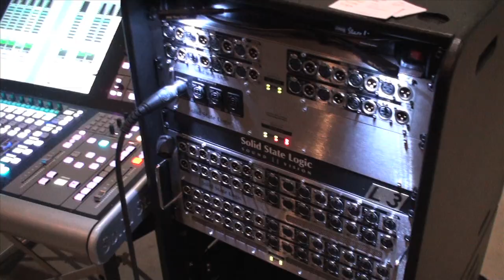LD Systems - Product Showcase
LD Systems produced a showcase of equipment and services on Wednesday January 22nd at the Freeman Coliseum in San Antonio. This event was the first of its type for LD Systems and probably the first event of its type in San Antonio. With the assistance of L'Acoustics, SSL, Freeman Coliseum, Quest Drape & RK Group catering, LD Systems created a product rich environment that immersed the participant in a myriad of production possibilities.

Fully functional product displays included a 2 ½ hour L'Acoustics K1 range product seminar, an SSL Live interactive console display, a live 3D architectural video mapping display and a hands on LED & moving light technology display. Also featured, were the Systems Integration installation display, including a live display of the L'Acoustics Arc system installed by LD Systems into the Freeman Coliseum, a hard-to-miss rigging & structures display, a remote camera & advanced video technology display, as well as, a facilities display from Freeman Coliseum & a decorative options display by Quest Drape.

Approximately 100 participants joined us through the afternoon to learn about LD Systems products and services and to partake in a little Texas hospitality and fellowship. Great stories were shared and knowledge & feedback was imparted. A terrific success for LD Systems due to the LD Team, our LD partners and our valued client base.